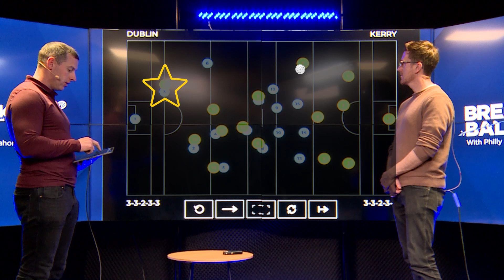How Dublin's forward line can influence the ball into David Clifford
Fascinating analysis from Philly McMahon ahead of the All-Ireland final breaking down how GAA forward lines can affect the path of a play and determine the type of ball Kerry can give to David Clifford.